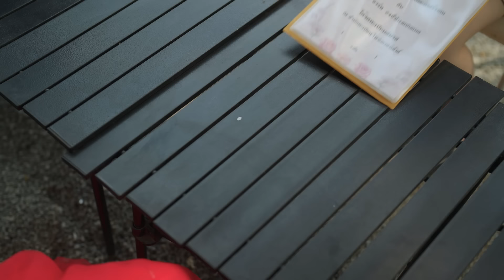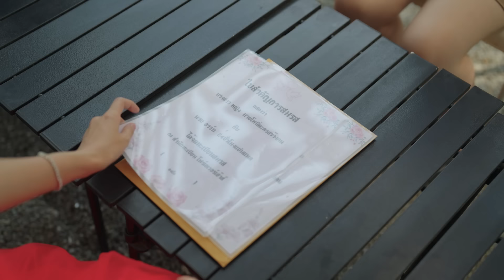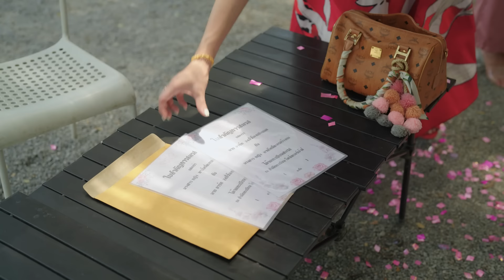หมามุ้ย แกล้งท้อง เพื่อจะหุบสมบัติเศรษฐี